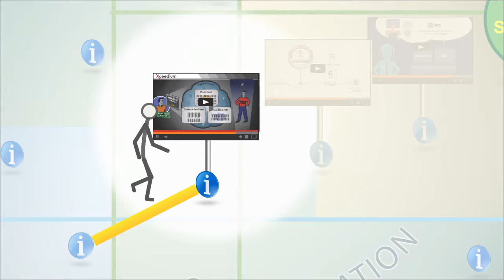2-Minute Explainer Buyer's Journey Video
How concise videos can help engage with different members of the technology buying team throughout the buyer's journey. 2-Minute Explainer produced by Business Information Graphics